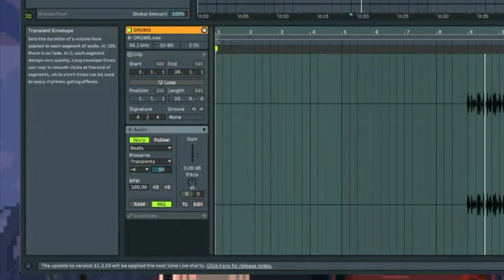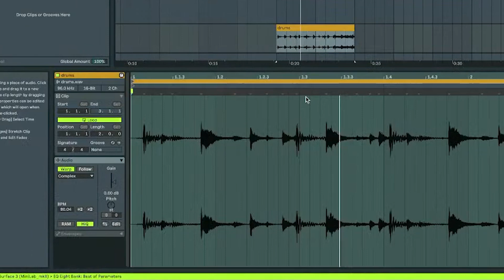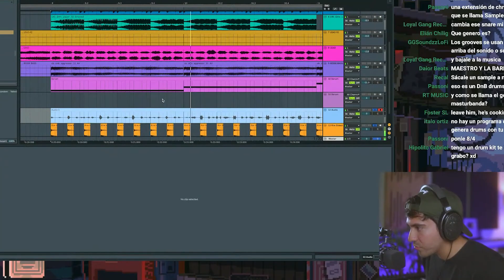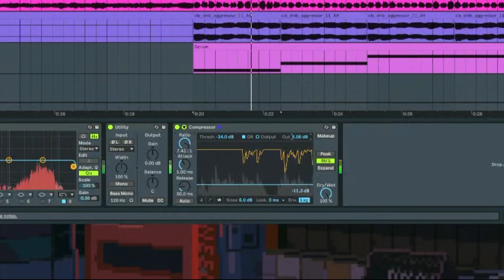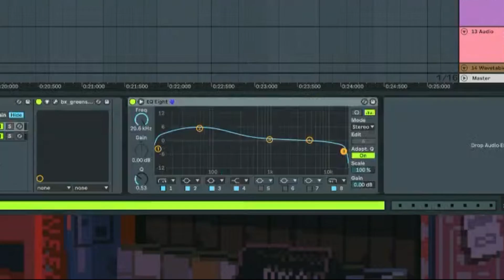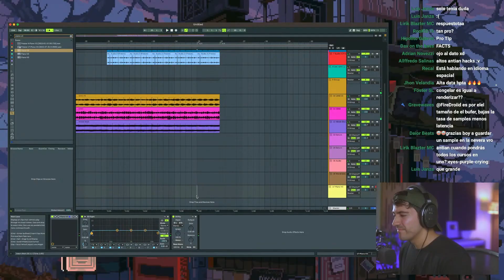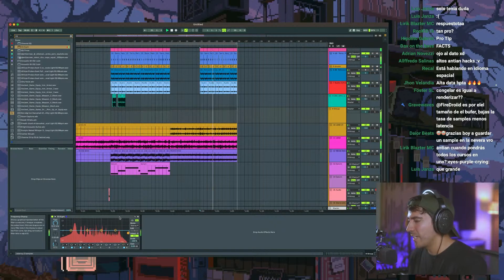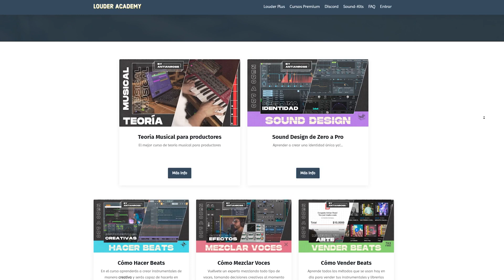HICE UN BEAT DE DRUM & BASS FUTURISTA...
Aprende a Hacer Beats Urbanos desde Cero, a mezclarlos, aprender como hacer de tu música un negocio, aprende a manejar un DAW y más!

🎧 Audífonos Neumann NDH20 👉🏻
🎧 Audífonos Sennheiser HD650 👉🏻
🎙️ Mi micrófono AKG C414 XLII 👉🏻
🎛 Mi Interface Arrow UAD 👉🏻
🔊 Monitores Portátiles 👉🏻
📠 Hub Thunderbolt 👉🏻
🎹 MiniLab mk3 Arturia 👉🏻
⚙️ StreamDeck El Gato 👉🏻
🖱️ Apple Magic Mouse 👉🏻
📹 Cámara Sony Alpha 6600 👉🏻
📷 Mi lente Principal 👉🏻